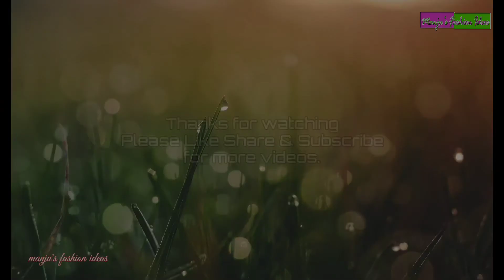बहुत ही खूबसूरत और जबरदस्त चंदेरी सिल्क सलवार सूट || Salwar Suit Design for Ganesh Puja Celebration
Friends Aaj ki video me aap ke liye Trendy Chanderi silk Salwar Suit Designs Share ki Huu.

Topic Covered:-
1. Chanderi silk salwar suit.
2. Chanderi silk salwar.
3. Chanderi silk salwar suits online.
4. Chanderi silk salwar suit material.
5. Salwar suit design 2021.
6. Salwar suit design for short height girl.
7. Salwar suit ke design acche acche.
8. Salwar suit design catalogue.
9. Salwar suit design for slim girl.
10. Salwar suit design for girl latest.
11  Salwar suit design for wedding.
12. Salwar suit design for stitching.
13. Salwar suit design for wedding party.
14. Salwar suit design ideas.
15. Salwar suit design images.